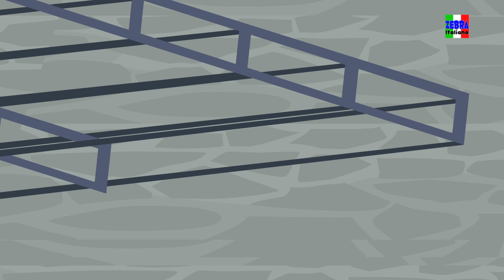Incy Wincy ragno | bambini canzoni | filastrocche | canzone ragno | Kids Poems | Incy Wincy Spider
Incy Wincy ragno, questa è una canzone che parla di un ragno che non riesce prima di salire un getto d'acqua e poi viene a sapere la tecnica corretta per salire l'erogatore dell'acqua.